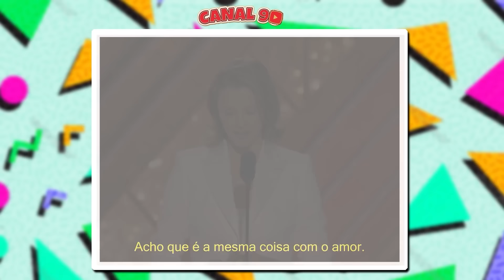Famosos que ENVELHECERAM Muito Mal! #7